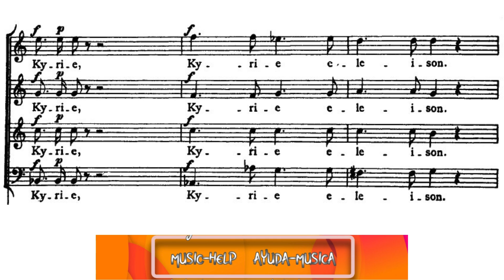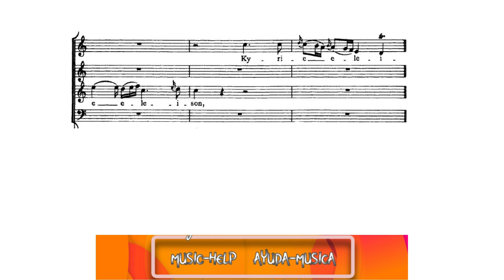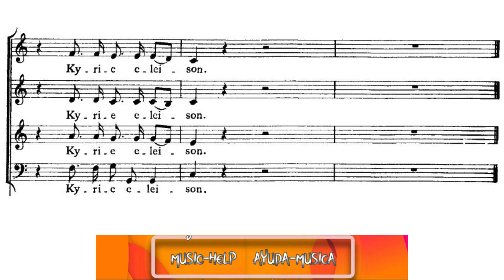Alto - Mozart - 1. Kyrie (Coronation Mass KV 317)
Alto  voice.
Coronation Mass (Krönungsmesse) KV 317.
1. Kyrie

Voz de Contralto.
Misa de la Coronación (Krönungsmesse) KV 317.
1. Kyrie